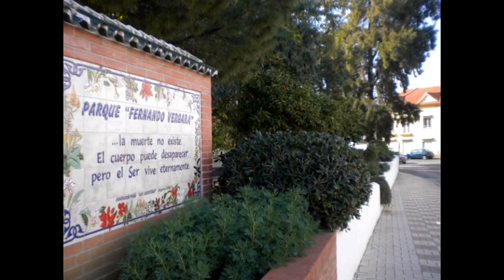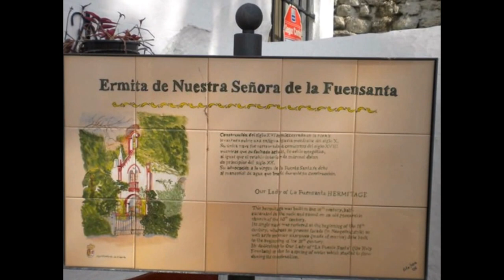Pizarra (Málaga)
Pizarra, Málaga en Pueblos-andaluces. Visitamos la localidad  que es famosa, entre otras cosas por el Santo, imagen de Nuestro Sagrado Corazón de Jesús que protege toda el Valle del Guadalhorce. Disfrutarás igualmente de su singular Ermita de la Fuensanta y de la Iglesia de San Pedro. Más información y detalles de su historia en